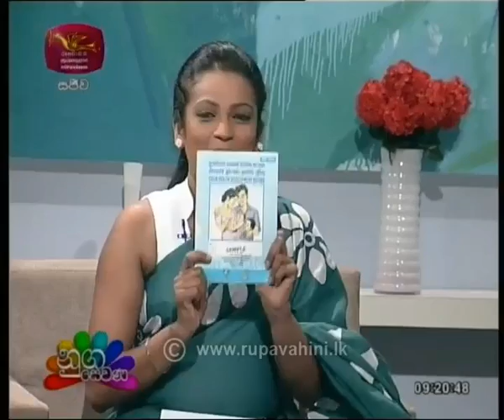Nugasewana Doctor Segment ( ප්‍රතිශක්තිකරණ එන්නත් පිලිබදව දැනුවත් වෙමු )| 2019- 08- 05|Rupavahini